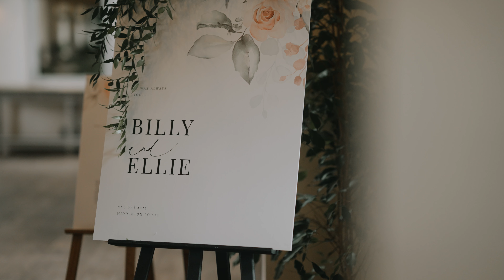Ellie & Billy | Middleton Lodge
It was a night away, 4 years ago that made Ellie and Billy fall in love with Middleton Lodge. They even said after that stay "wouldnt it be great to get married here?". Well, 4 years later and that is exactly what they did.

They had their dream, outside ceremony followed by the most amazing party with all their family and friends.

MB01EPWUK6QZGZC